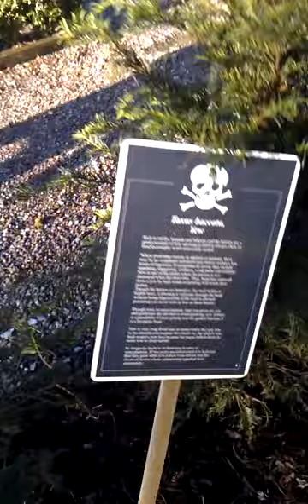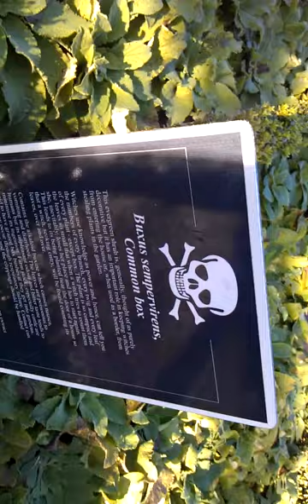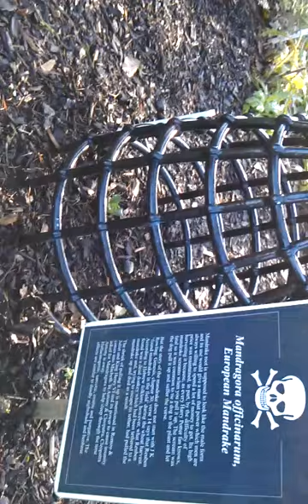Poison Garden at Blarney Castle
This is the poison garden at Blarney Castle, in Ireland.